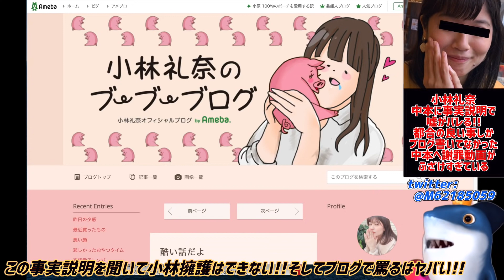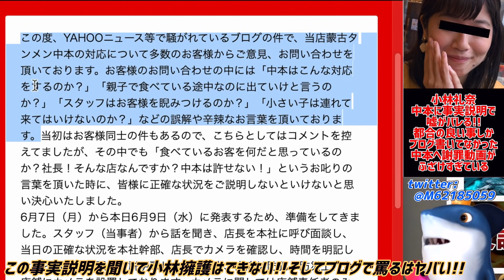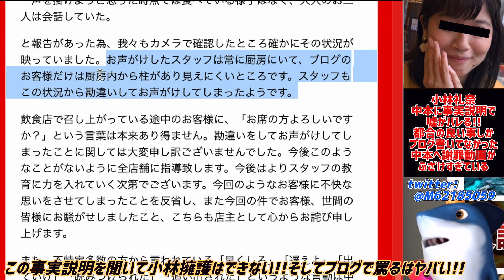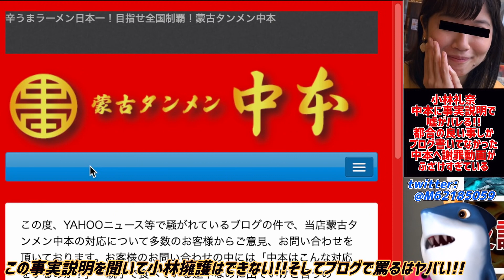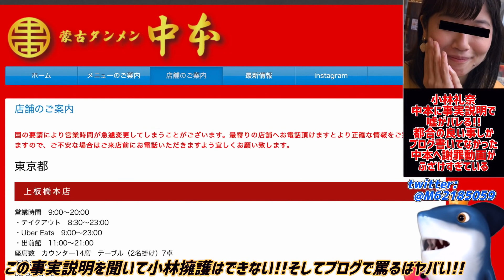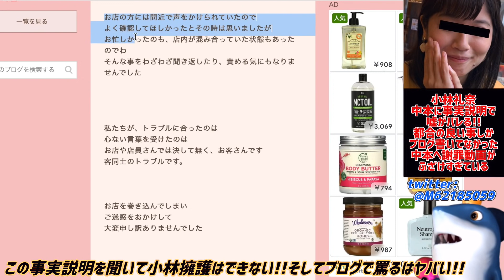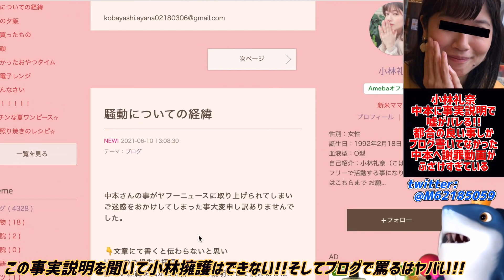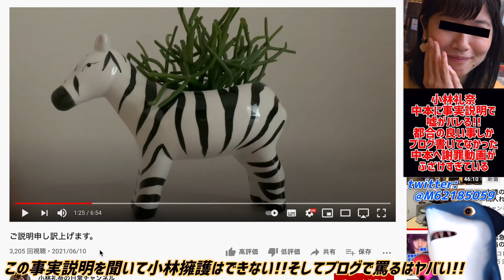【嘘ばかり】小林礼奈の中本退店騒動で中本が事実説明発表したら小林側の行動がヤバすぎたww小林も動画あげるが態度がヤバすぎるww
都合の良い解釈、発信ばかりの人間性が炎上の元かな。。😂どっかで、、ww

参考リンク